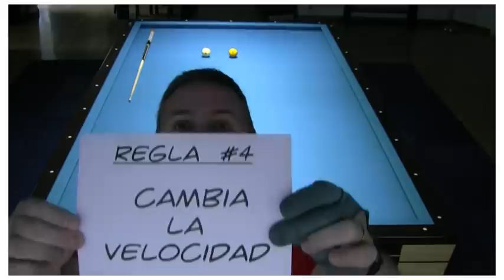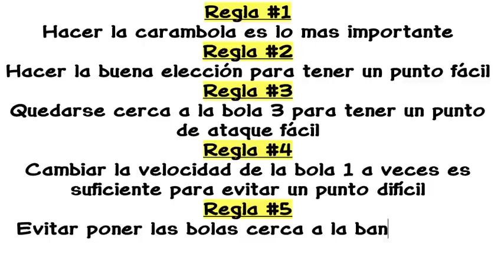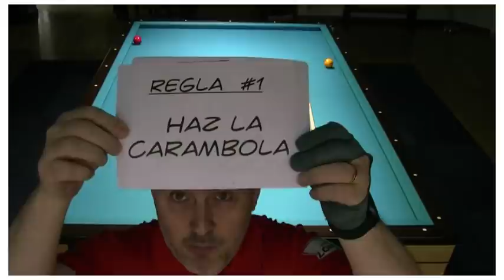Juego de preparacion para 3 bandas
Video de explicacion de mi juego de preparacion
3cushion